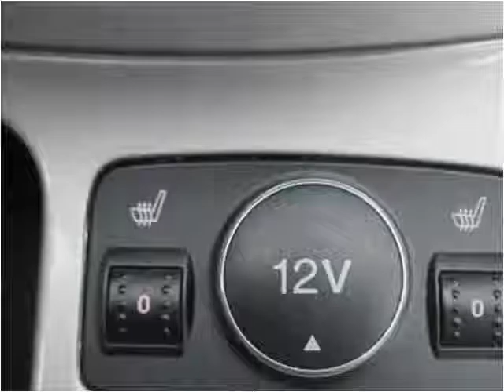2013 Ford C-Max Hybrid Used Cars Carbondale Anna Marion IL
This 2013 Ford C-Max Hybrid is available from Coad Chevrolet Buick.